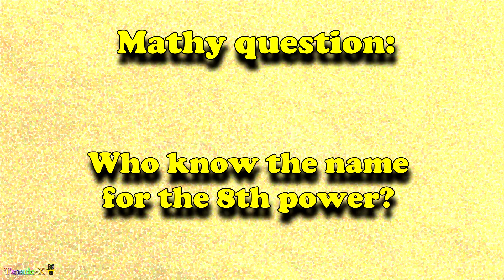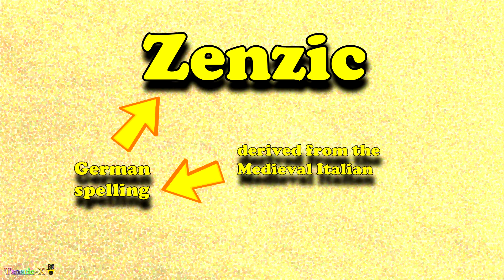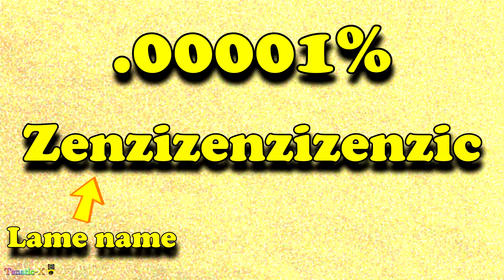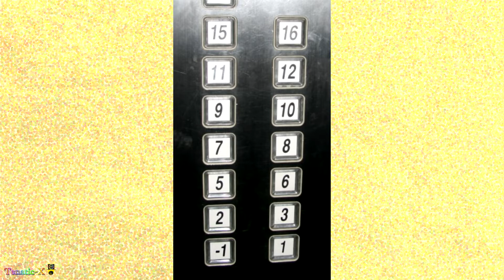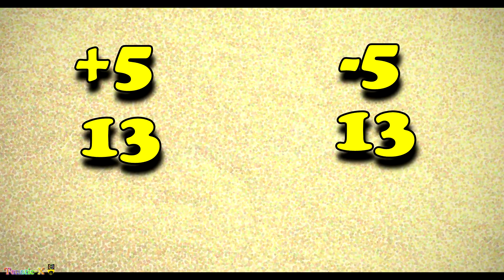(IIFII #1) Long Math Words!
This is a new video series called IIFII! Interesting Information For Intellectual Individual! I love info type videos and I'm trying to add comedy and entertainment on this type of series! Still tryna improve the drawings!